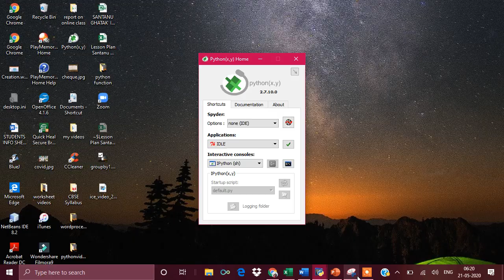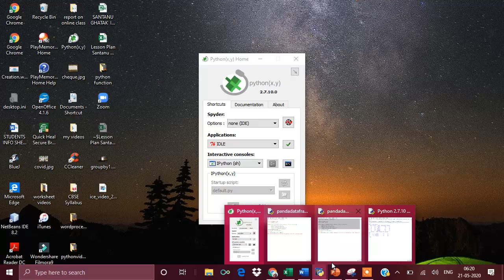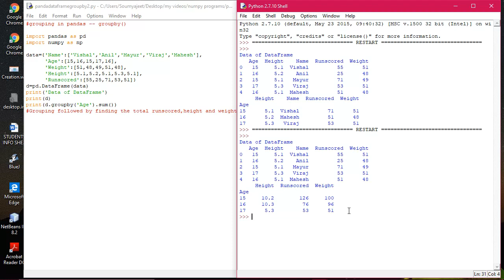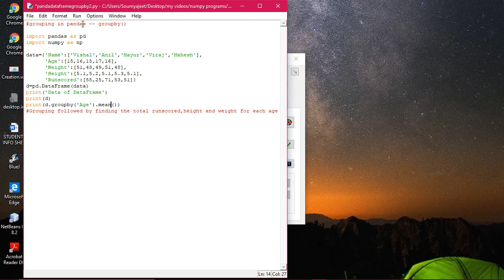groupby function in python panda (practical)